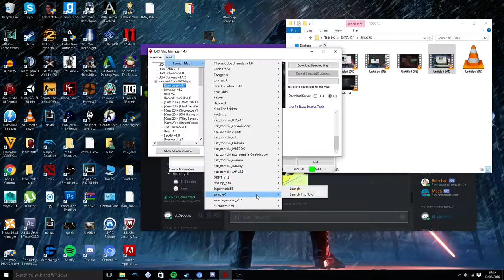Zombies with Greg: Rouge Greg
more of this shit